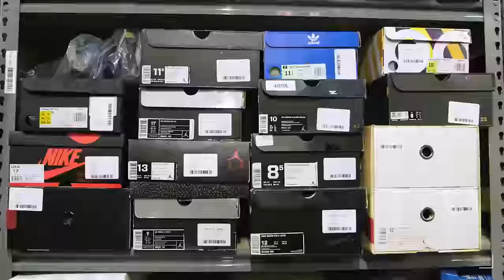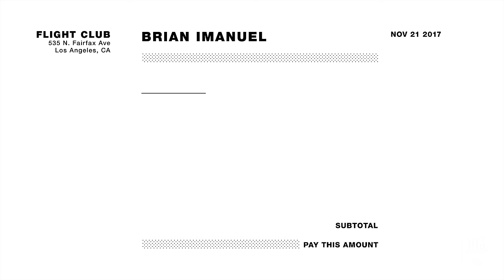Rich Brian Goes Sneaker Shopping With Complex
Rich Brian goes Sneaker Shopping with Joe La Puma at Flight Club in Los Angeles and talks about his dream signature sneaker, the Ball family, and learning English through unboxing videos.

Season 6
Episode 2